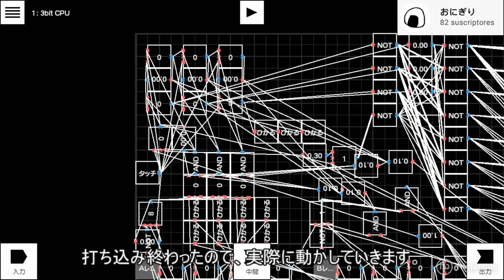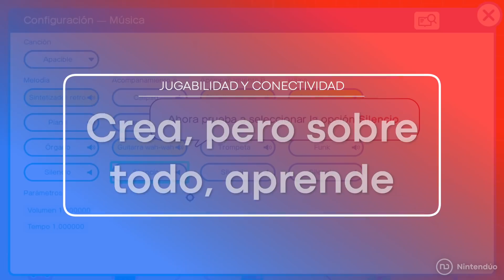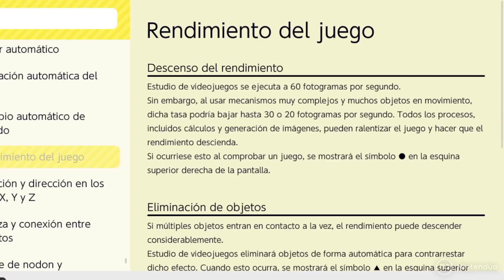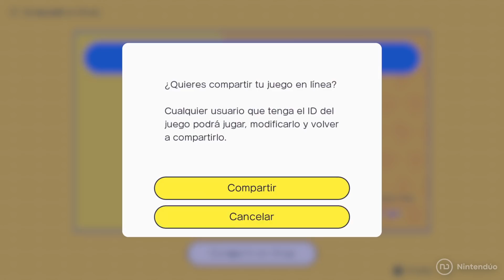Análisis ESTUDIO DE VIDEOJUEGOS 👾 El NINTENDO MAKER que TE ENSEÑA a Programar (Nintendo Switch)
Análisis de Estudio de Videojuegos para Nintendo Switch, un software educativo con el que podremos aprender las bases de la programación de videojuegos de la mano de las mentes de Nintendo.

Si quieres apoyar nuestro canal puedes hacerlo así:
🎁 Código en la tienda de Fortnite: Nintenduo